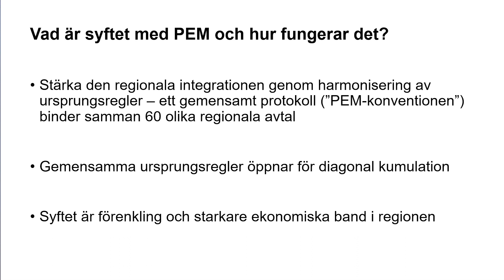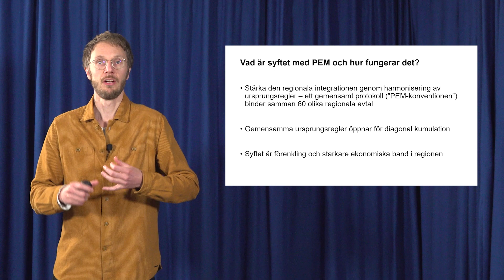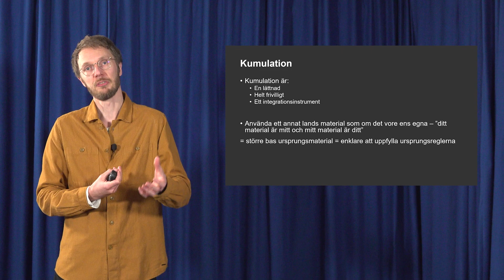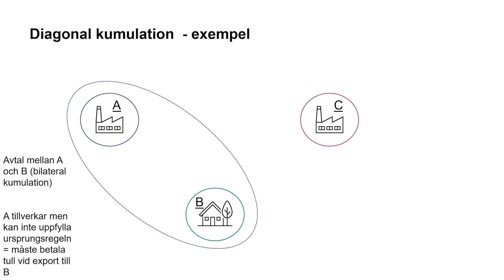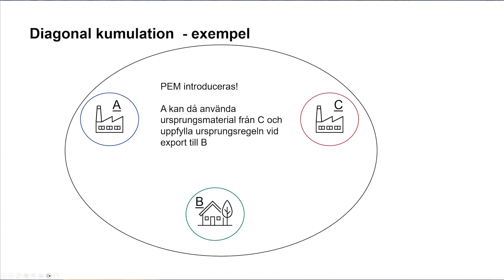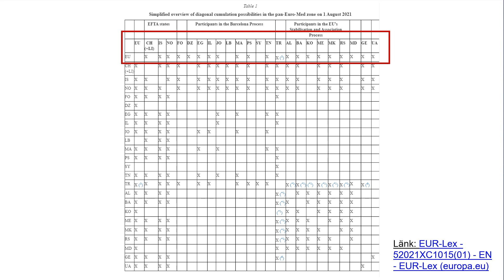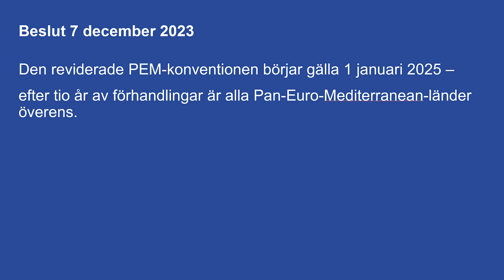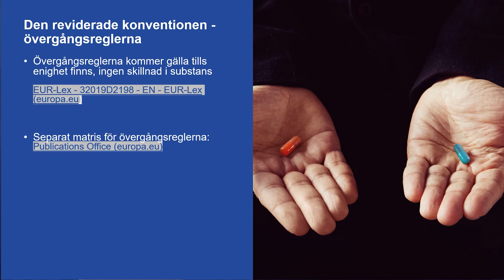PEM-konventionen – vad är det för något?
Vilka länder ingår i Pan-Euro-Mediterranean konventionen? Hur kan svenska företag använda sig av den?

Det berättar Christopher Wingård, senior utredare, i den här filmen.

Användbara länkar:

De 24 PEM-länderna kom den 7 december 2023 överens om den reviderade PEM-konventionen.